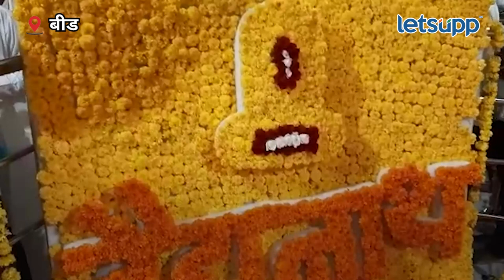Prabhu Vaidyanath | आवडे हे रूप गोजिरे सगुण… | LetsUpp Marathi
बीड जिल्ह्यात श्रावण महिना सुरु असल्यानं सर्वत्र भक्तिमय वातावरण आहे. परळीतील प्रभू वैद्यनाथांच्या दर्शनासाठी भाविकांची गर्दी पाहायला मिळत आहे. मंदिरात आकर्षक फुलांची आरास करण्यात आली आहे. झेंडूसह गुलाब, मोगरा अशा विविध फुलांची सुंदर आरास केली आहे.